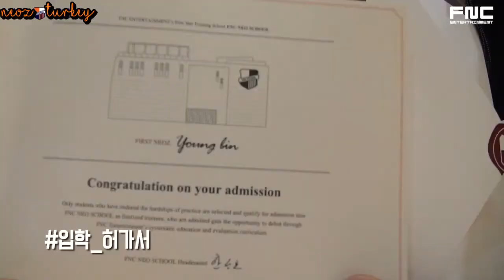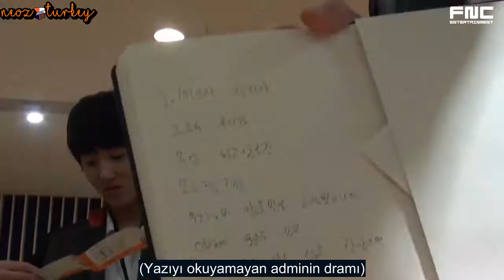NEOZ LESSON.4 ADMISSION GIFT [Türkçe Altyazılı]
Facebook sayfamıza davetlisiniz!
Dailymotion: Dailymotion.com/NEOZTurkey